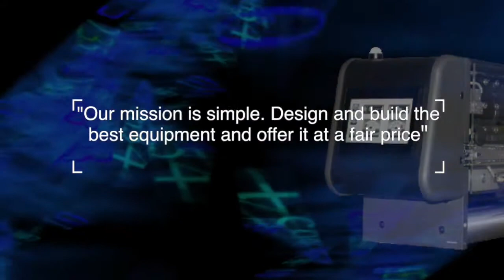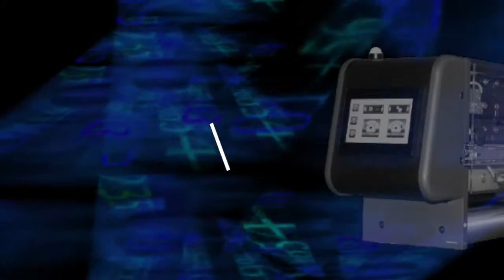SV5 & SV6 Overview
Overview of SV5 & SV6 Infeed + Re-registter System.The SV systems are used worldwide in the graphic art industry. SV systems " Opens the new door of opportunities for the manufacture."  No special equipment is need to produce, booklet labels, peel and read labels and all dual web products.

There is also bebfits going "digital." With the SV5 or SV6 your existing press is a "Digital Printing Finisher." Saving thousands on a digital die cutter.

+More the SV System Reduces material waste, increases production speeds.